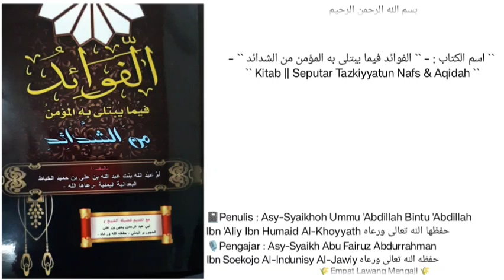Kitab Al-Fawaid | 10 | Hal.19 |🎙️Asy-Syaikh Abu Fairuz Abdurrahman Ibn Soekojo Al-Indunisy Al-Jawiy